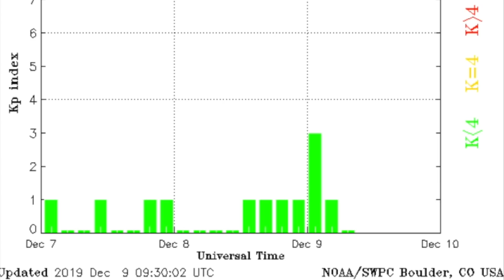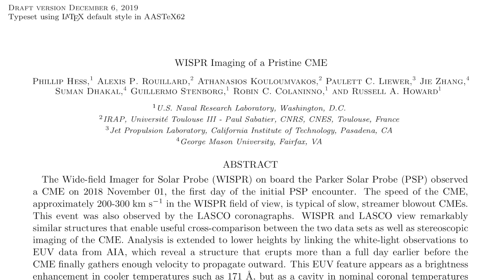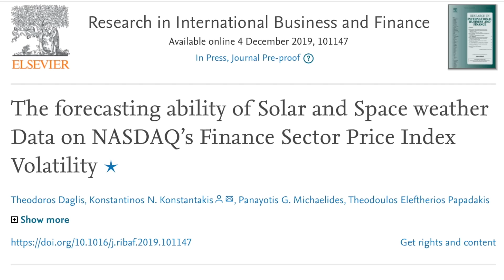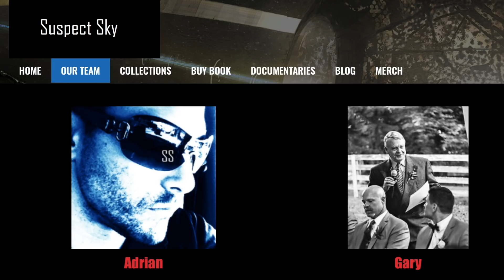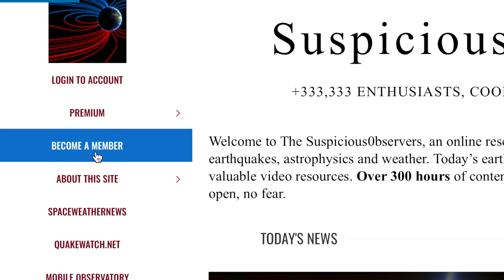Deadly Volcano, Nova Remnant, Special Announcement | S0 News Dec.9.2019